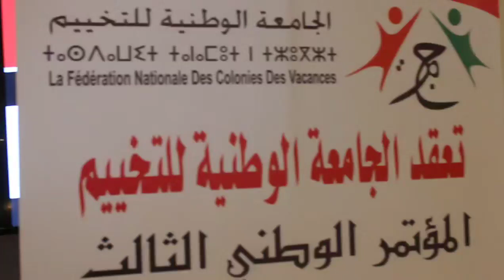فعاليات إفتتاح المؤتمر الوطني للجامعة الوطنية للتخييم في دورته الثالتة